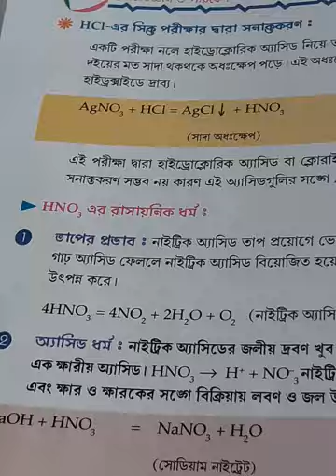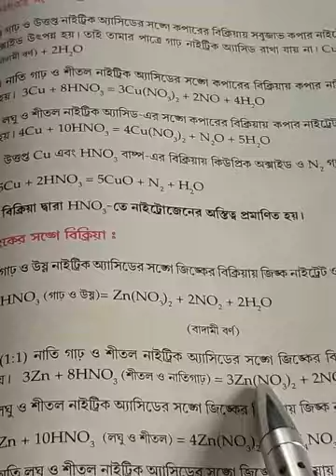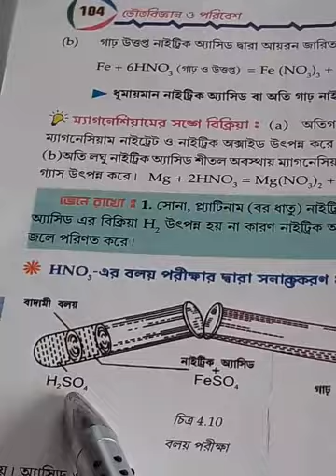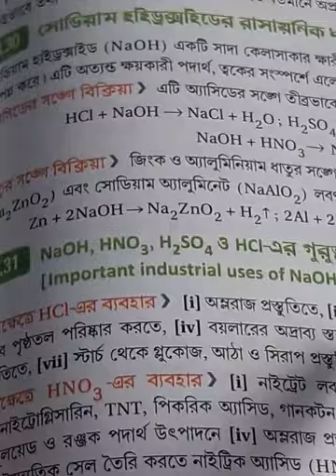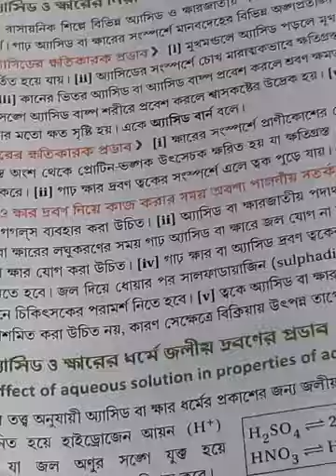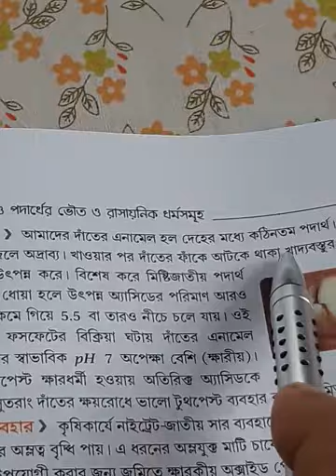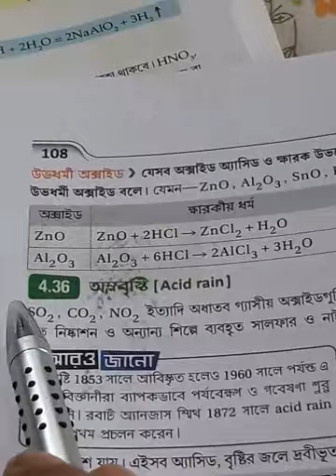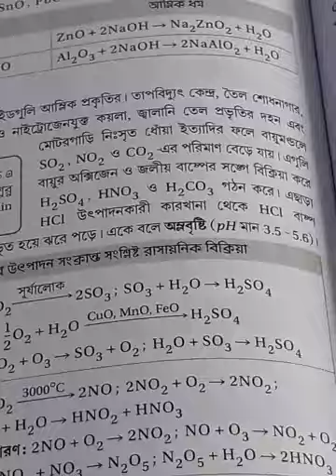Debasis Mallik. PHYSICAL SCIENCE. CLASS -IX. Chapter - 4 ; Part - 3.